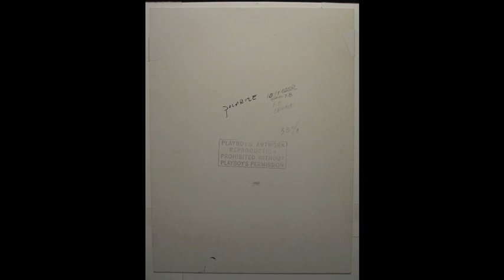Patrick Nagel Playboy Blue Sweater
This slideshow video showcases an original Patrick Nagel Painting which was published in Playboy Magazine in December of 1983 in The Playboy Forum.

Measuring 13" x 9.75" this original painting on board is in perfect condition with no signs of aging or discoloration.  The original is Hand Signed by Patrick Nagel on the lower right hand side, the back of the board is stamped with Playboy's protection stamp reading "PLAYBOY'S ARTWORK REPRODUCTION PROHIBITED WITHOUT PLAYBOY'S PERMISSION"